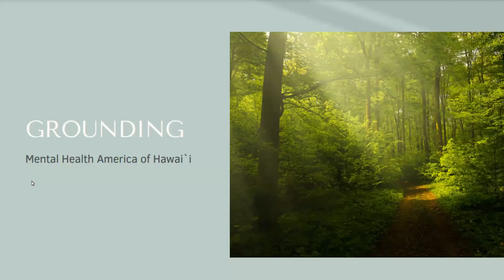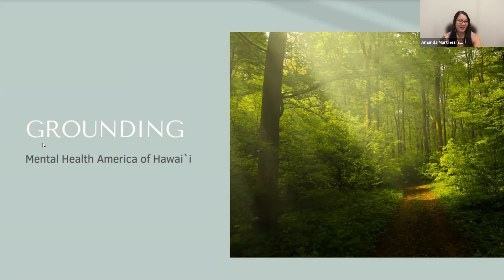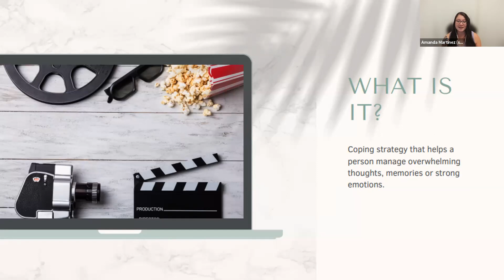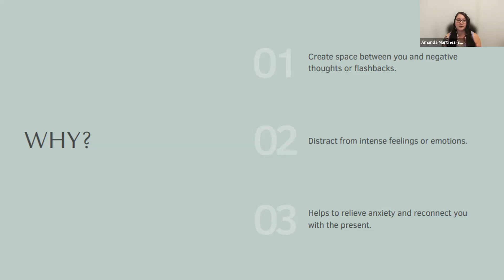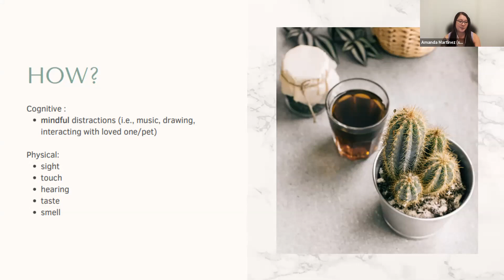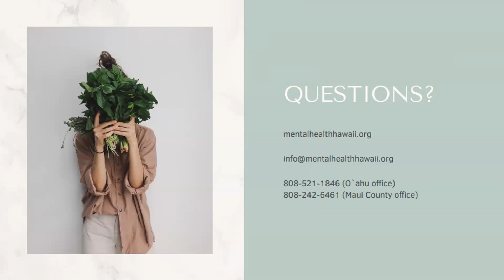Munch & Learn: Grounding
This is the last session in our Munch & Learn series. Today, we will be learning about and practicing the skill of grounding. We appreciate your support and engagement, in our Munch & Learn series.